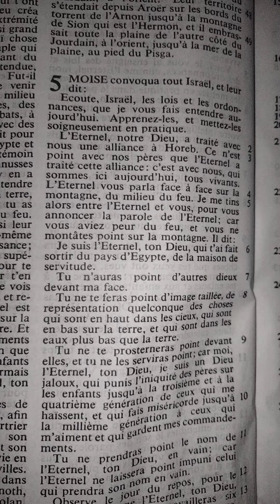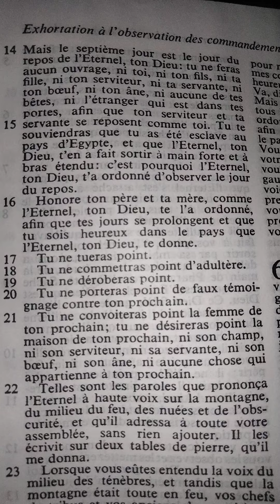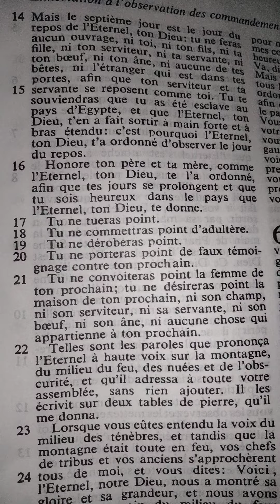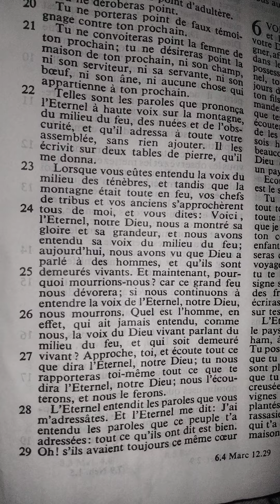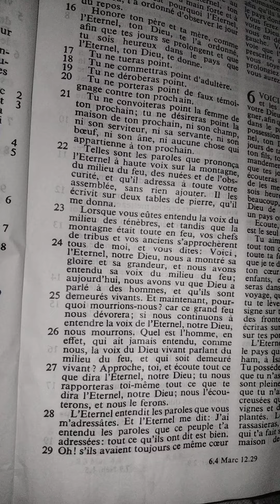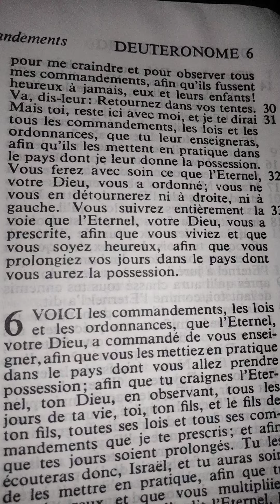Le Deutéronome chapitre 5 (les 10 commandements répétés)